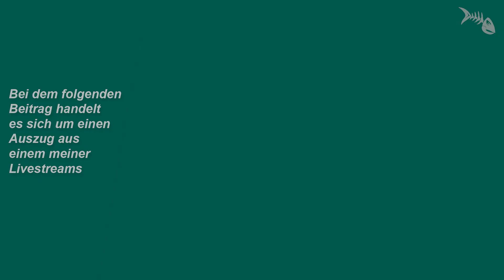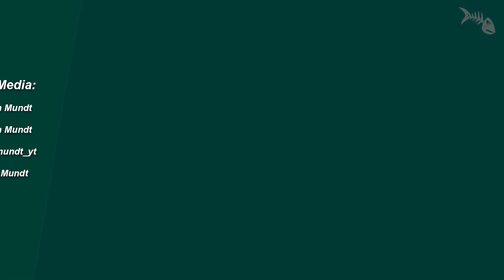Gibt es pflanzenschädliche Stoffe nach Osmose und Mischbettharz? KH aus Aufhärtesalzen schädlich?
Gibt es pflanzenschädliche Stoffe nach Osmose und Mischbettharz? KH aus Aufhärtesalzen schädlich? Livestream-Auszug.